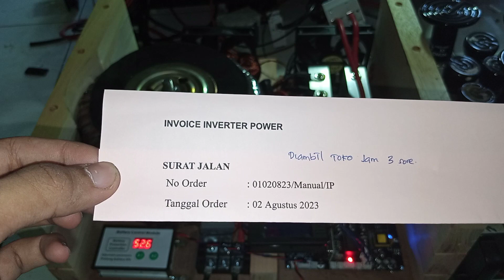01020823 test uji LVD digital voltage Inverter low frekuensi 7500w 48v psw output siap pakai